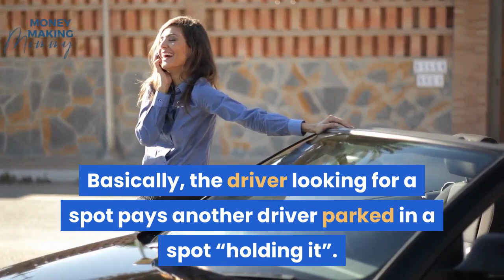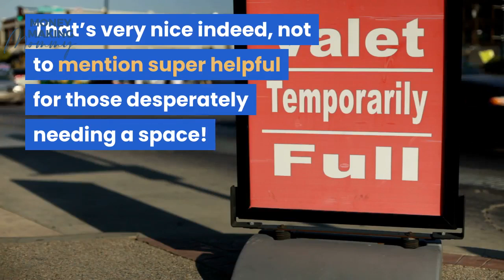PARKING APPS THAT PAY YOU CASH!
Passive income is great! You're making money over and over again for doing something one time or selling/renting something that takes little effort on your part.

That's where earning cash for a parking space or even your driveway can be a great source of passive income.

These apps will pay you cash to rent out that unused parking space.

READ FULL POST

WORK AT HOME JOB BOARD

GET LEGIT JOB LEADS IN YOUR INBOX

MoneyMakingMommy Work at Home Updates